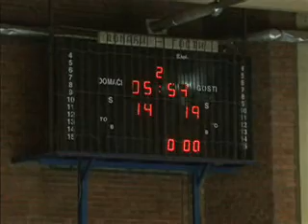15 01 kosarka paracinke protiv beogradjanki